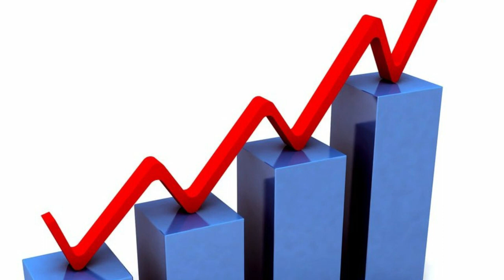SBI బ్యాంక్ అకౌంట్ ఉన్నవారికి శుభవార్త ! కేవలం 100000 జమ చేస్తే ప్రతి నెల 3259 వస్తుంది!ఎలానో చూడండి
watch;SBI బ్యాంక్ అకౌంట్ ఉన్నవారికి శుభవార్త ! కేవలం 100000 జమ చేస్తే ప్రతి నెల 3259 వస్తుంది!ఎలానో చూడండి